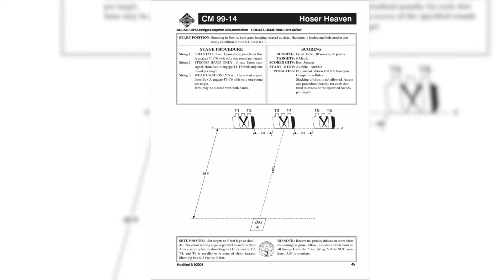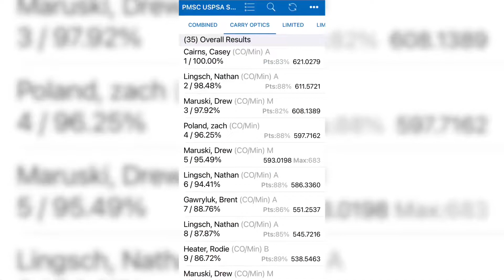Pitcairn Monroeville, PA PMSC USPSA September 2022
4th Place CO at 96.25%